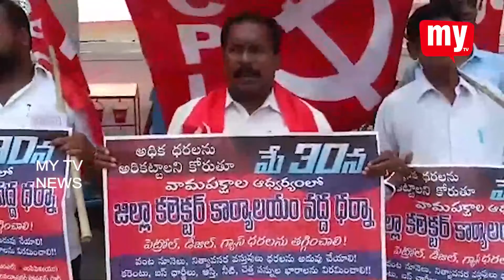26 05 2022 MY TV NEWS